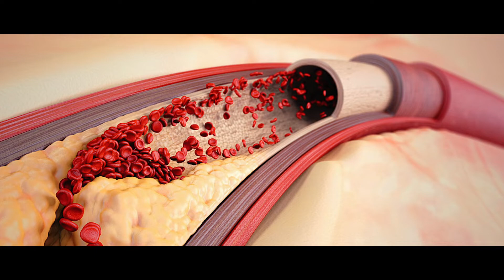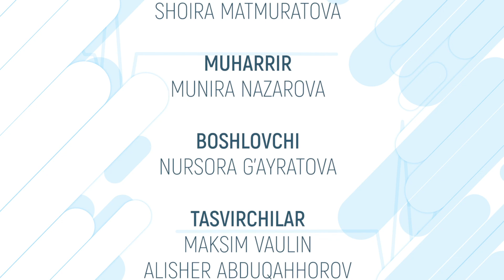"Salomatlik saboqlari" ko'rsatuvi. Stress va uning oqibatlari